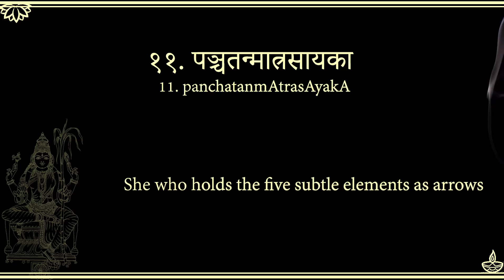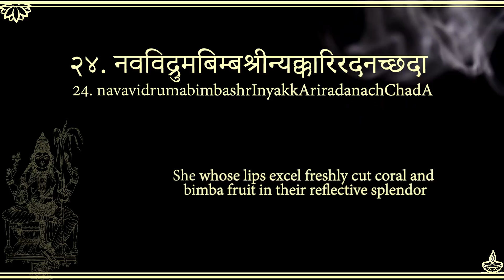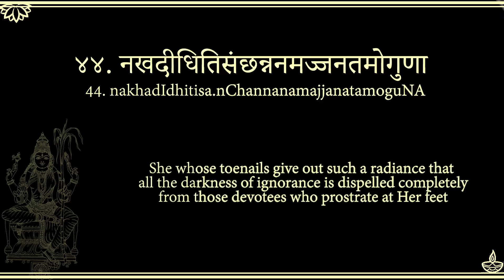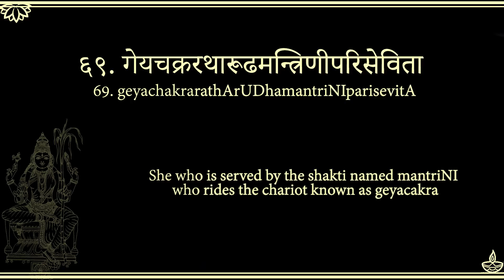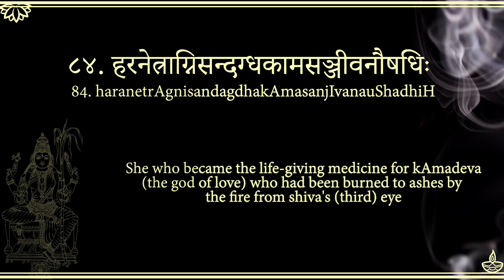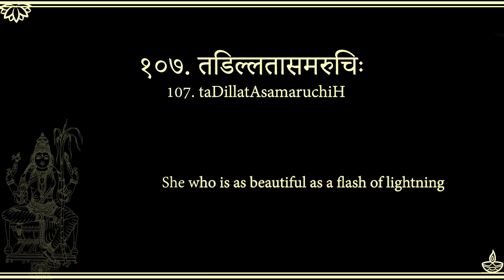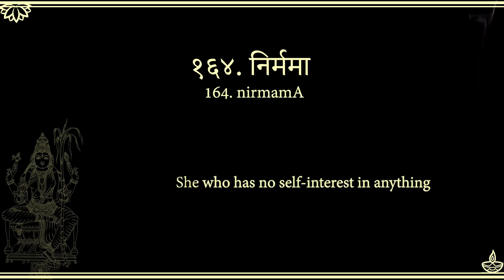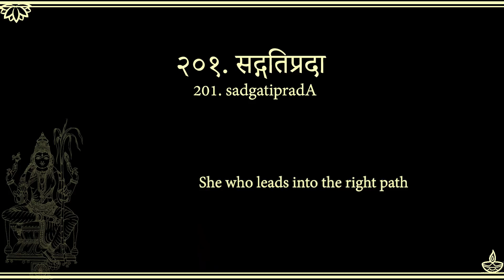Learn Lalitha Sahasranamam- Slow chant of Each name and Meaning- Part 1 of 5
► UPI IDs for one-time contributions:
💧G-Pay / Paytm :
udayshreyas@okhdfcbank

P.S. Verma
Archana Agarwal
Kaavya Kasturirangan
Sala Kannan
Kameshwari Rao
YogiSoorma
Anand Vaze
Balakarthik Venkataramanan
Narveen  Aryaputri
Ashwin Patel
Sudhir Kaul
Prasanna Selvaraj
Ananda Prabhu (Anthony Lewis)
Arun Sharma
Ravi Kiran MA
Anil Nalamasu
Ashwin Patel
Vishesh Kilewala
Raj
Harini Rao
Anand Narayan
ANAND PADMANABHAN
Parag Naik
Balaji Parthasarathy
Hari Pillai
Harsha Phulwani
kalyan mysore
Karthik Subramaniam
Koundinya Goparaju
Kush Darjee
Lakshmi Naidu
Manichandra Gampa
Martina Zywot
Ramu Kalvakuntla
Sanjoy Das
Sravanya Dwarapureddy
Vikram Tutupalli
Aravind Babu
Mateus Matias
Aman Patel
Rajesh Joshi
Roop Sharma
Anil Kumar
Mithun Iyer
Vignesh Krishnan
Shashi Aadipudi
Sreedhar Vedantham
Savitha Bijoor
Karthik Karra
Arya Saraswat